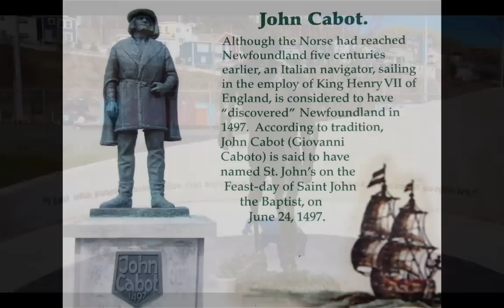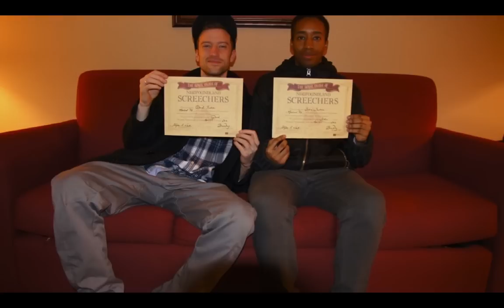5678 Showtime hosts the FIRST dance competition in St John's, Newfoundland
5678 Showtime hosted the FIRST dance convention and competition in St John's, Newfoundland, April 21 - 22, 2012. It was a major milestone since this family based business in Vancouver can now say they offer events from coast to coast. For the province of Newfoundland, it was exciting since they have never been offered this experience. For Directors, Mona D'Amours and Desiderio Fortunato and faculty, Santé Fortunato, Justin Jackson and David Trudeau, it was an honour to become honourary citizens of Newfoundland. Yes, we were screeched. The weekend was so much fun for everyone, and we would like to thank everyone who participated. We can't wait until next year.